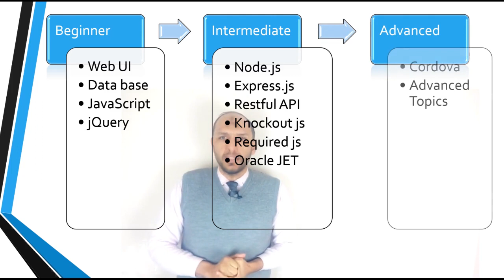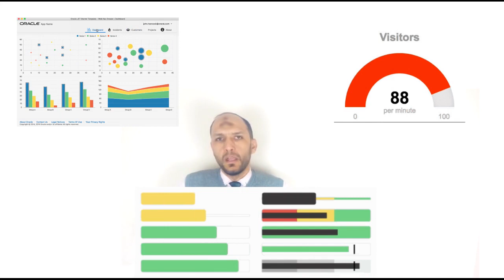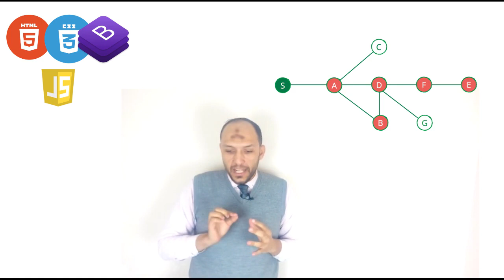9 خطوات كـكورسات أو مسارلتعليم Oracle JET Web and Mobile Full Stack Developer الـ Roadmap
9 خطوات كـكورسات أو مسارلتعليم ىتذاكره حتى تصبح  Oracle JET Web and Mobile Full Stack Developer الـ Roadmap

شركة اوراكل هي عملاق البرمجة وقواعد البيانات الشهيرة قامت بعمل أداة جديدة لبرمجة الويب وتطبيقات المحمول تحت مسمي oracle jet حيث تستطيع برمجة المشروع الخاص بك مرة واحدة فقط ثم يمكنك الحصول علي تطبيق للويب وتطبيق للمحمول يعمل علي الاندرويد واخر يعمل علي متجر شركة ابل دون الحاجة لتعلم العديد من اللغات المختلفة للبرمجة.